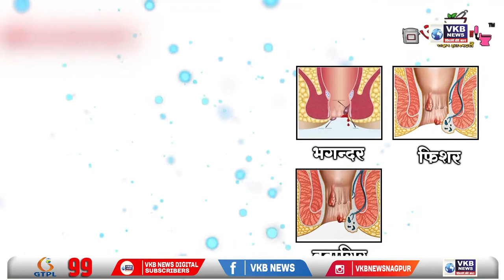भोंदू बाबांचा भांडाफोड करण्याचा संकल्प - डॉ. हमीद दाभोळकर